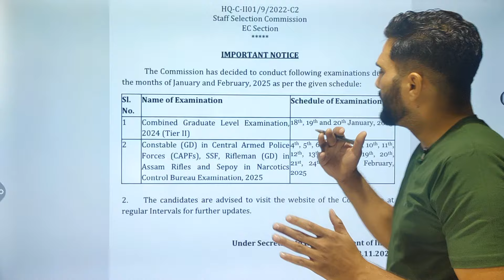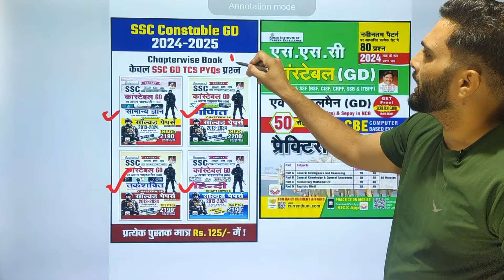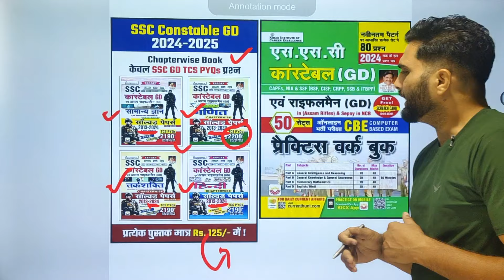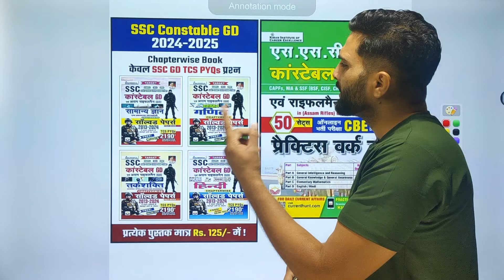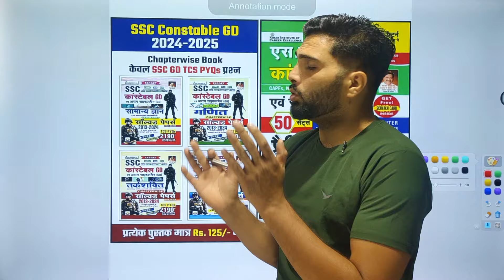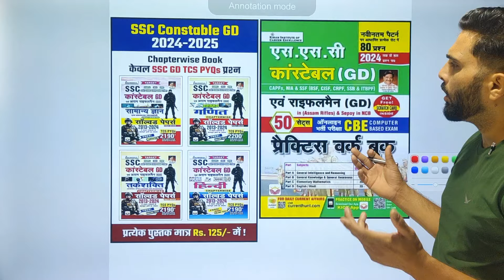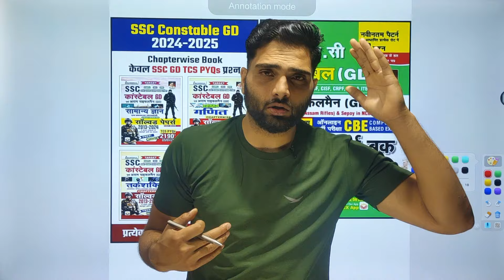SSC GD 2025 तैयारी के लिए Best किताबें ! Complete Guide for SSC GD Books | SSC GD 2025 Preparation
*Flipkart Link*
*SSC GD COMBO*
1 *Maths HM*
2 *General Awareness*
3 *Reasoning GD*
4 *Hindi Language*
*GS Theory Book*
SSC Constable GD English Medium
*Maths Eng*
*General Awareness Eng*
*Reasoning Gd Eng*
*GS Theory Book*